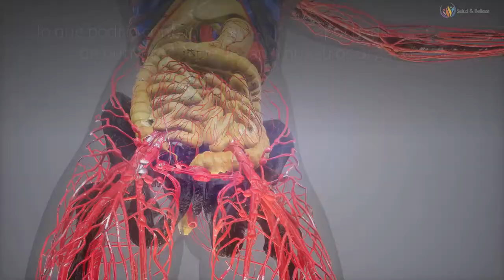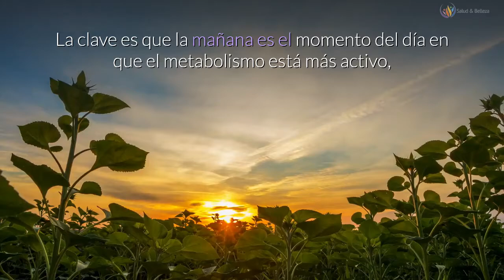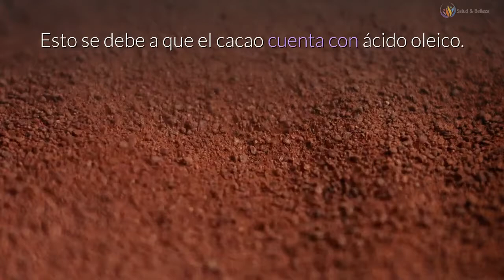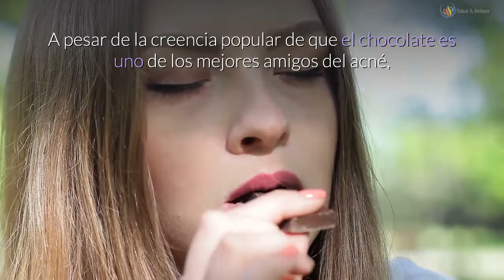✅10 Beneficios Que Obtienes Al Comer CHOCOLATE PURO🍫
El chocolate es un alimento de fama universal, también conocido como el alimento de los dioses, término con el que la sociedad azteca designaba a los amargos granos de cacao que recolectaban, sin embargo, se le ha colocado la etiqueta de no ser un buen aliado en la dieta.

No obstante, este dulce presenta unas propiedades que hacen de él un alimento beneficioso, algo que se relaciona con los orígenes naturales del grano.

▶️ MÁS VÍDEOS:
Lista de Reproducción.

Beneficios del chocolate,
el chocolate,
beneficios de comer chocolate,
Chocolate,
Chocolate Negro,
Chocolate Oscuro,
Cacao,
Beneficios de Chocolate,
Beneficios del Cacao,
Beneficios del Chocolate Amargo,
Beneficios del Chocolate Negro,
propiedades del chocolate negro,
propiedades del cacao,
el cacao y sus propiedades,
chocolate amargo,
chocolate puro,
propiedades del chocolate amargo,
beneficios del chocolate oscuro

DERECHOS DE AUTOR Y USO JUSTO:
Descargo de responsabilidad de los derechos de autor: Bajo la Sección 107 de la Ley de Derechos de Autor de 1976, se permite el "uso justo" para fines tales como la crítica, el comentario, el reportaje de noticias, la enseñanza, la erudición, la investigación y la parodia. Por favor notifíquese por correo electrónico: (saludcombelleza @ gmail.com) si hay una preocupación por los derechos de autor.